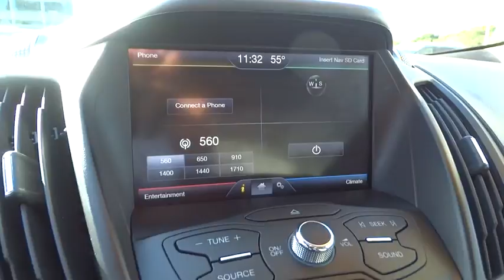2013 Ford Escape Walnut Creek, East Bay, Dublin, Concord, Livermore, CA P7192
2013 Ford Escape

CERTIFIED PRE-OWNED, MP3, One Owner vehicle, Personal Lease return, Trailer Towing Class II, and 2.0L ECOBOOST ENGINE. Turbocharged! How much gas are you going to start saving once you are cruising off in this stunning 2013 Ford Escape? Take some of the worry out of buying an used vehicle with this one-owner gem. Ford Certified Pre-Owned means you not only get the reassurance of a 12Mo/12,000Mile Comprehensive Warranty, but also up to a 7-Year/100,000-Mile Powertrain Limited Warranty, a 172-point inspection/reconditioning, 24/7 roadside assistance, trip-interruption services, rental car benefits, and a complete CARFAX vehicle history report. A contender for Motor Trend 2013 SUV of the Year.
Body-colored pwr mirrors -inc: integrated blind spot mirror,AM/FM stereo w/CD/MP3 player -inc: aux audio input jack  auto volume control,SYNC voice-activated communications & entertainment system -inc: Bluetooth capability  steering wheel audio controls  USB port  audio input jack  911 Assist  vehicle health reports *Additional SYNC services available w/annual subscription fee*,Tire pressure monitoring system (TPMS)